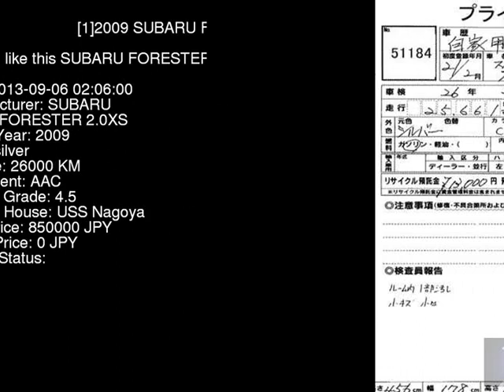2009 SUBARU FORESTER 2.0XS SH5 - Japanese Used Car For Sale Japan Auction Import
2009 SUBARU FORESTER 2.0XS SH5 - Japanese Used Car For Sale Japan Auction Import SH5,SUBARU,FORESTER,2.0XS,USS Nagoya,jdmvip,vip,jdm,cars,japan,jdmvip.com,japanesecars,usedcars Japanese Used JDM Car For Sale At Auction in Japan for Import